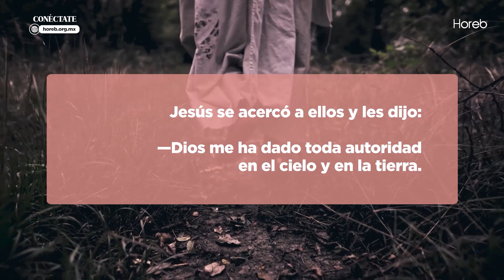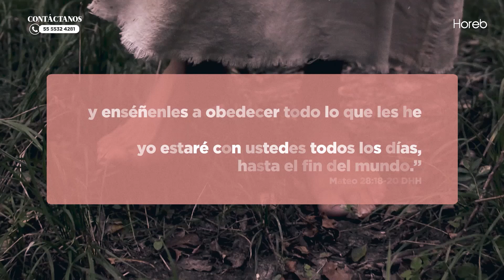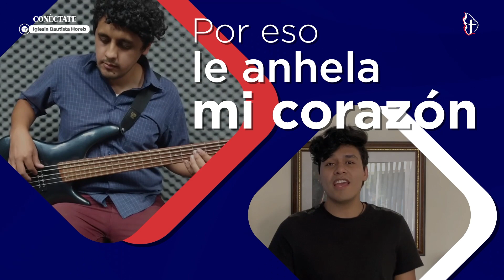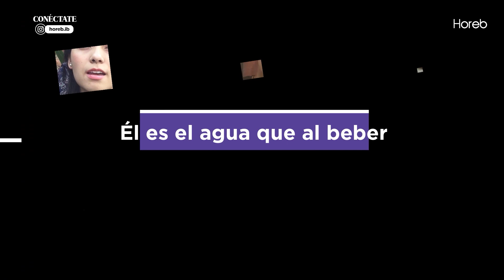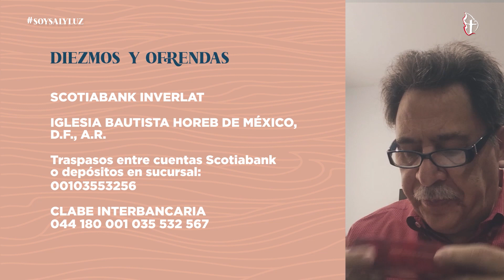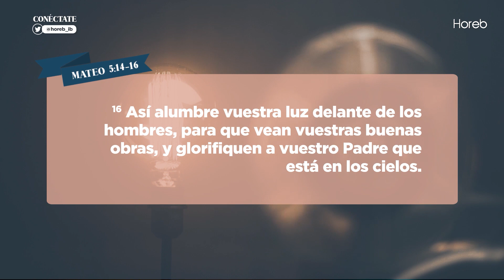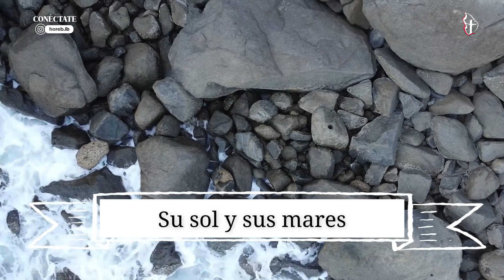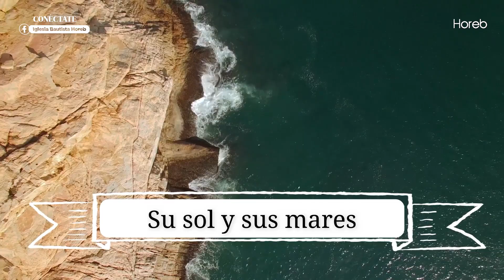CULTO DOMINICAL (10:00) - Pr. Gilberto Gutiérrez - 25/abr/2021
Cultos de adoración:
- Miércoles 19:30
- Sábados 12:00
- Domingos 08:00

Unlimited Footage, Artgrid License
License Owner - Iglesia Bautista Horeb
License Number - 963067
09 Feb 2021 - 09 Feb 2022
All necessary consents and/or approvals have been given for commercial use of all Clips in the Artgrid catalog, including model and property releases.